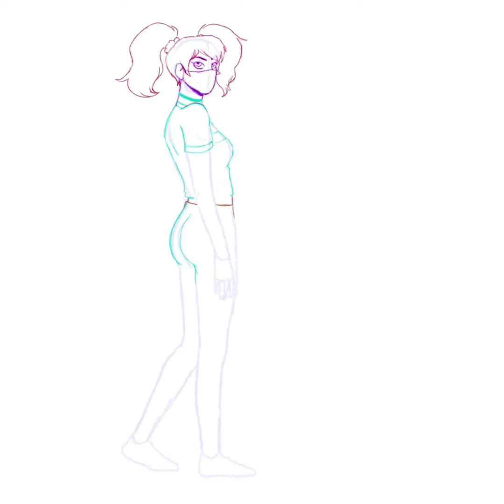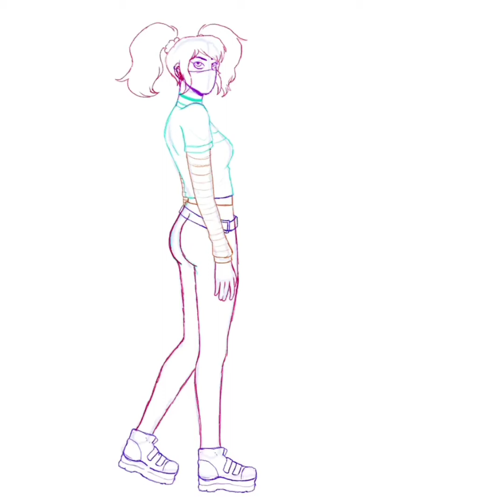Harajuku Girl Is Fed Up W/ 2020 [Speedpaint]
Hi I'm projecting lmao

⭐Software Used⭐
~Phone : ibis Paint X, ProCreate, Movie Maker
~Computer : FireAlpaca, Bandicam, Windows Movie Maker